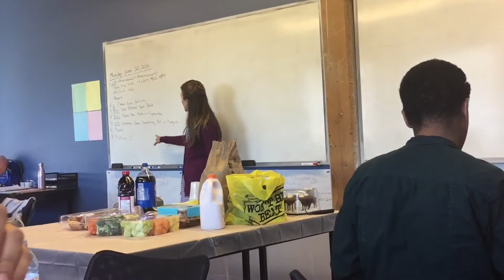Last day in school 2016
Jillian class